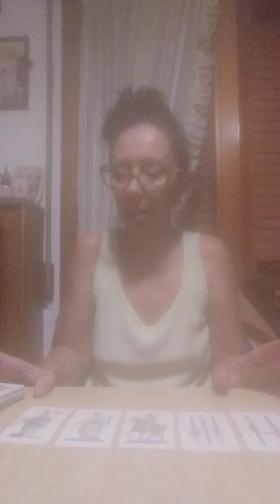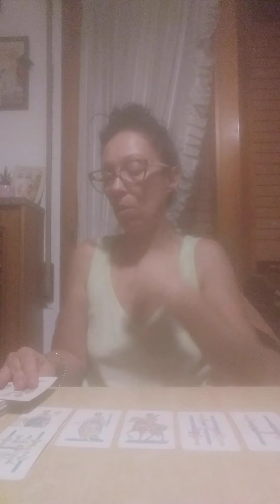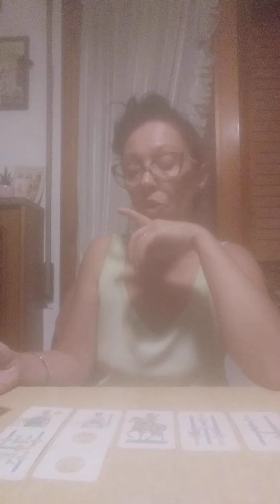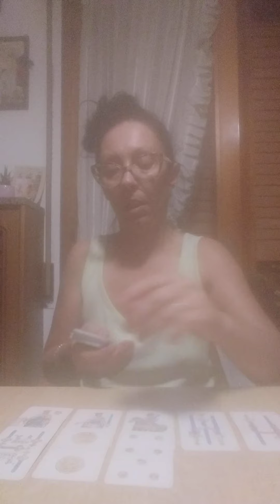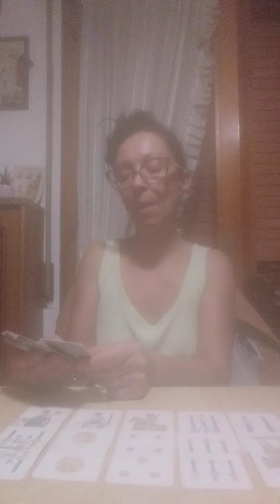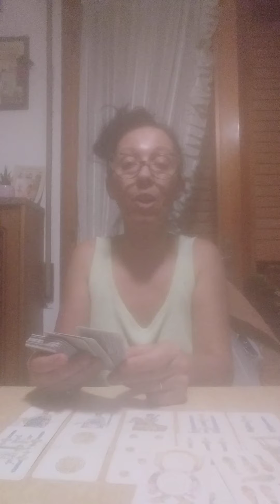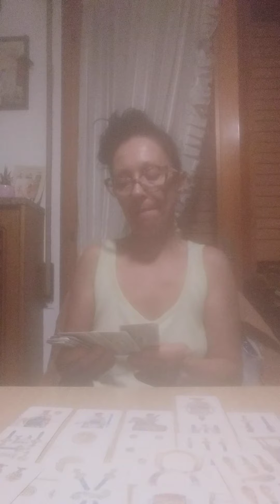oracolo del giorno 5/8/2022